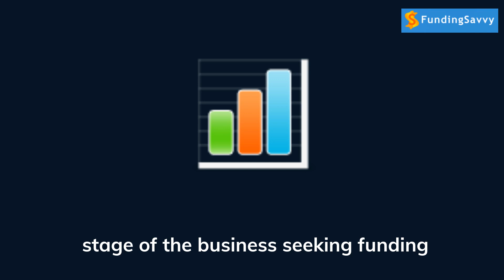Types of Venture Capital Funding – Which One is Right for You?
More information about this you can read on our blog article

This video is a short introduction into the Venture Capital world, explaining the term and types of Venture Capital.

But for more, please watch the video, or read the blog article.